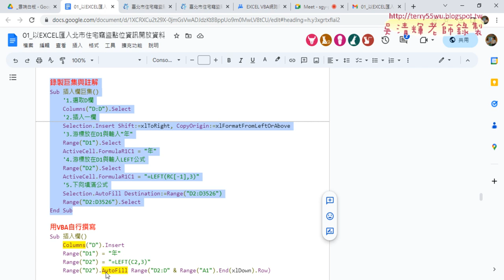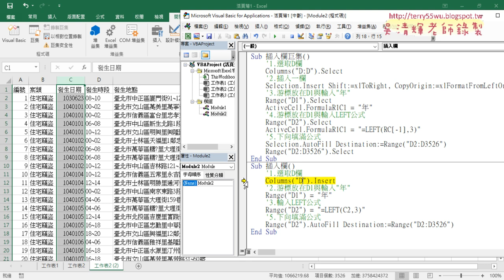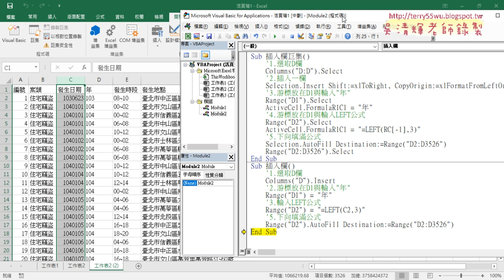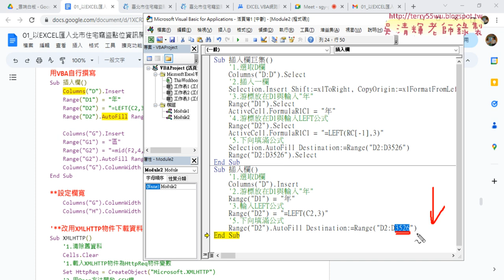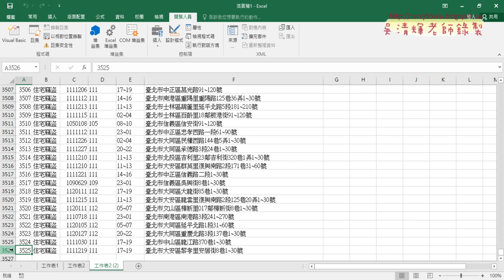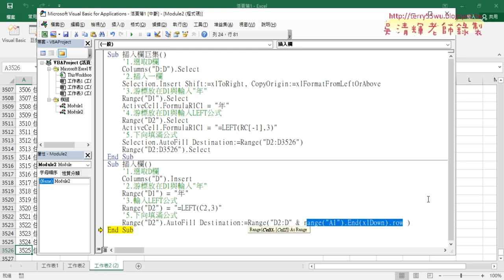04 將巨集修改為精簡的VBA程式